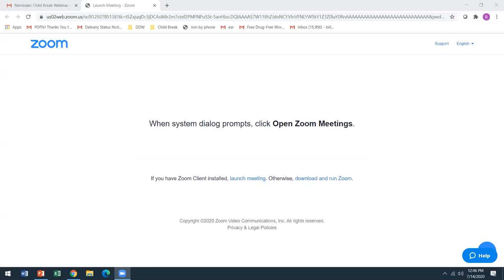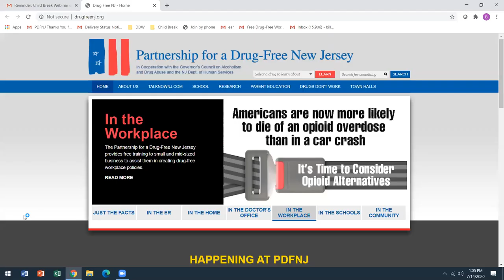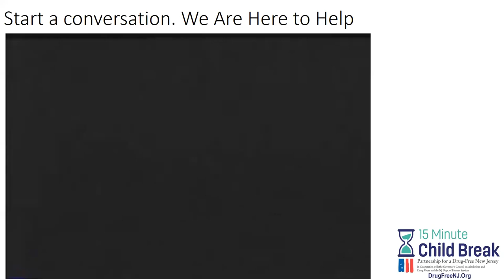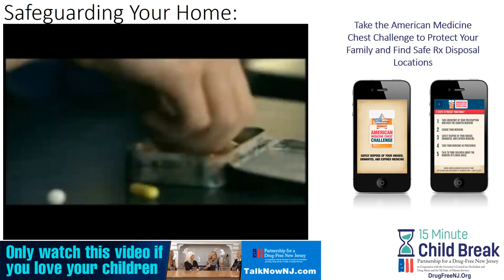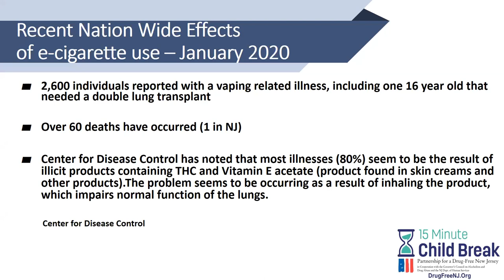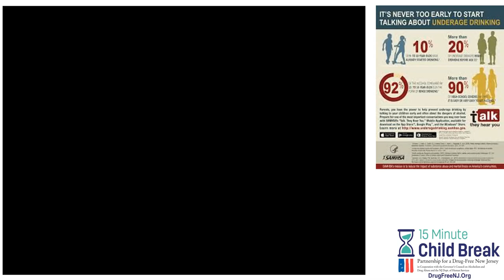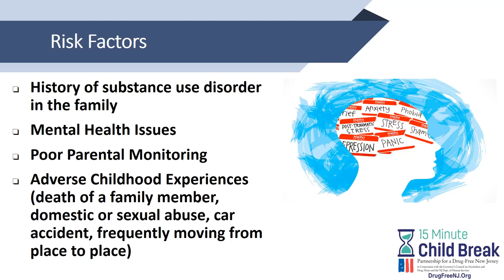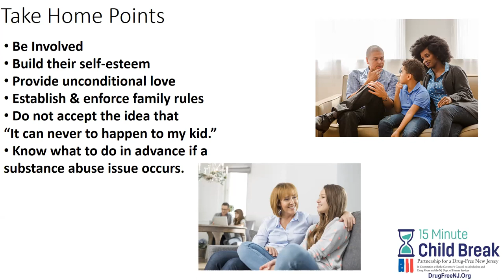Child Break Webinar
The Child Break webinar is a multimedia presentation that informs, encourages, and empowers parents, educators, & caregivers to effectively communicate with children about the dangers of drugs & alcohol.

This FREE program covers:

-Vaping trends
-Tips for effectively talking to your students about drugs and alcohol
-Helping children manage stress
-Influence of Media and Pop Culture
-Utilizing Teachable Moments